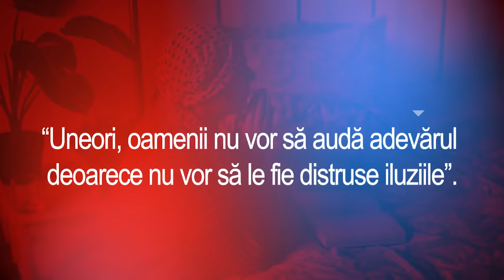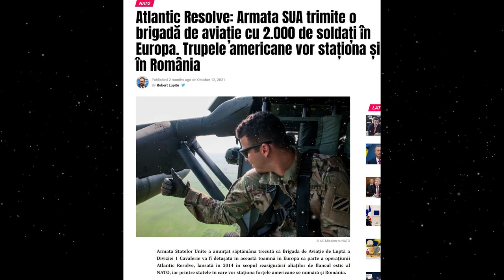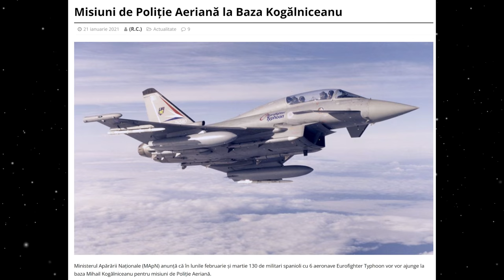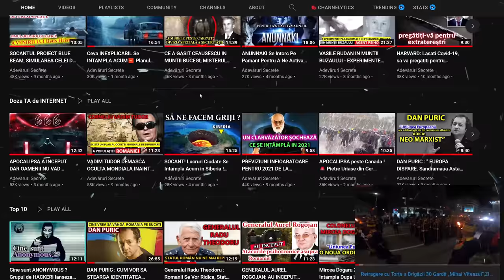SITUATIE GRAVA ! INCEPE RAZBOIUL in EUROPA in IANUARIE 2022! NATO in ALERTA MAXIMA! Stiri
Sunt aproape 100.000 de militari ruși în apropierea graniței Ucrainei și țările occidentale au împărătășit informații cu privire la mișcări active ale trupelor rusești! Statele Unite ale Americii au tras un semnal de alarmă pentru aliații din Uniunea Europeană !!!
Abonați-vă la canalul de YouTube: Adevaruri Secrete,TOTAL GRATUIT, pentru cele mai interesante Documentare in Romana ,Stiri, Meteo,Istorie👉😱❤️ APASA AICI și activați notificările!